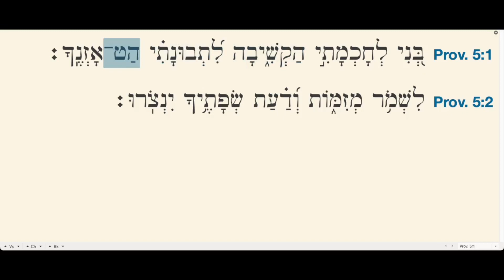Proverbs 5:1-2 "Attend to My Wisdom!" ~ March thru Mishlei #5